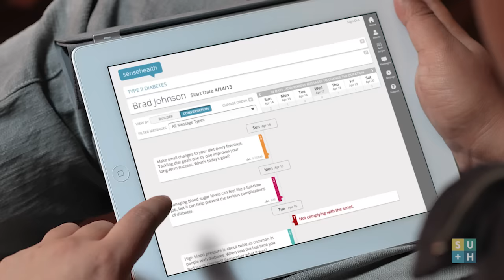The Tech Platform Doctors Are Flocking To: NOW #47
­Doctor.com Founder and CEO Andrei Zimiles discusses the disruption health care professionals  are experiencing today and how technology is helping and challenging them at the same time.

GUEST: Andrei Zimiles, Doctor.com
HOST:  Unity Stoakes
LOCATION: WCG Offices ­ New York, NY

IN THIS EPISODE:
● Mission of Doctor.com
● Open vs Closed Platforms & The SaaS Model
● Branding: Power in a Name

Key takeaways from this episode of StartUp Health NOW can be found